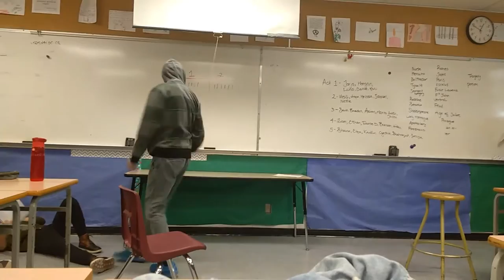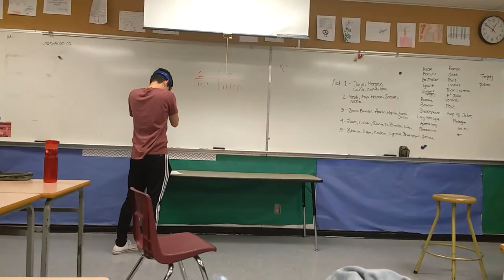Romeo and Juliet (in the hood) Act 3